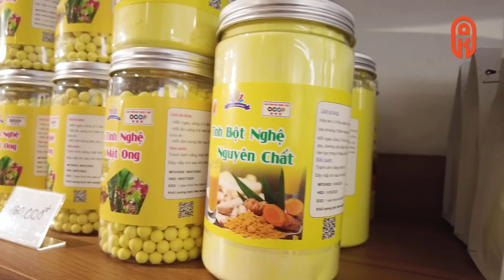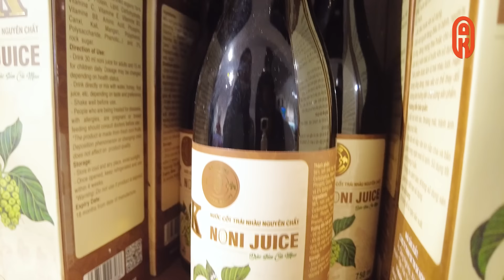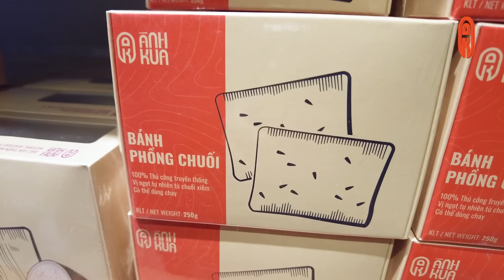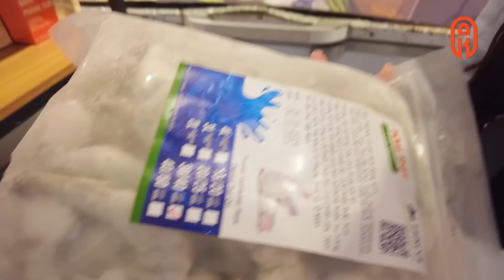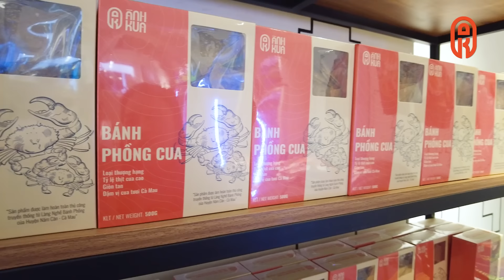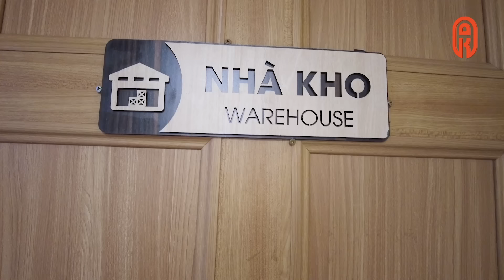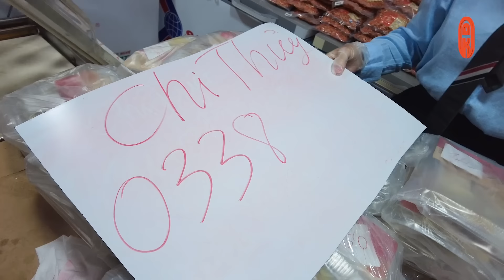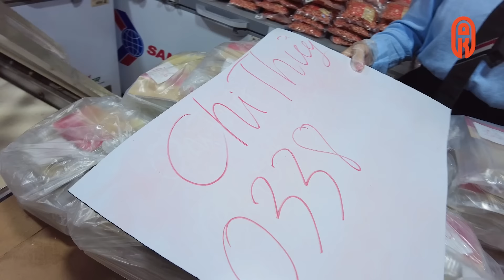Ánh Kua Chúc Mừng Sinh Nhật Nhân Viên tại cửa hàng mới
Theo dõi Kua ở đây nha:
ÁNH KUA - Đặc sản Thiên nhiên Cà Mau
☎️ ☎️ ☎️  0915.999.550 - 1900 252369 (Call, Zalo, Viber)
Đ/c: CC25 Trường Sơn, Phường 15, Quận 10, Tp.HCM
► THÔNG TIN TÀI KHOẢN: 7921 - Ngân hàng TMCP Á CHÂU (ACB)
CHỦ TÀI KHOẢN: TRUONG NGOC ANH